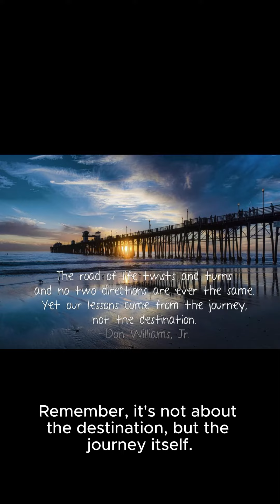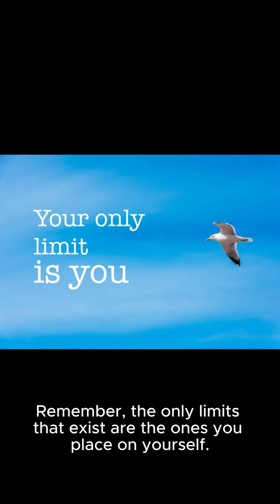Step out of your comfort zone 2024#beyondboundaries embracingtheunfamiliar #2024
In this thought-provoking video titled "Beyond Boundaries: Embracing the Unfamiliar in 2024", we delve into a topic that encourages personal growth and self-discovery.

In our rapidly changing world, it is crucial to step out of your comfort zone to truly thrive. Join us on this captivating journey as we explore how embracing new experiences, challenges, and perspectives can shape your life for the better in the year 2024 and beyond.

Discover the mindset needed to break free from the limitations that hold you back, paving the way for a more fulfilling and extraordinary existence. In this video, we provide inspiring insights, practical tips, and real-life success stories to empower and motivate you towards substantial personal and professional breakthroughs.

By watching this video, you'll gain a deeper understanding of the transformative power of leaving familiarity behind and embracing the unknown. Learn how venturing beyond your comfort zone can awaken hidden talents, unlock untapped potential, and instill a renewed sense of purpose in your life.

Our expert speakers, with extensive experience in personal development, guide you through the process of expanding your horizons and facing new challenges head-on. With their valuable advice, you'll be equipped to overcome fear, conquer self-doubt, and embark on a journey towards personal growth, success, and fulfillment.

The year 2024 promises to be a time of immense possibilities, and our video aims to inspire you to make the most of it. Together, let's conquer the uncharted territories, seize exciting opportunities, and redefine what is possible in our lives.

Don't miss this chance to embrace a life beyond boundaries! Hit the play button now and embark on an incredible journey towards self-discovery, personal growth, and a brighter future in 2024 and beyond!